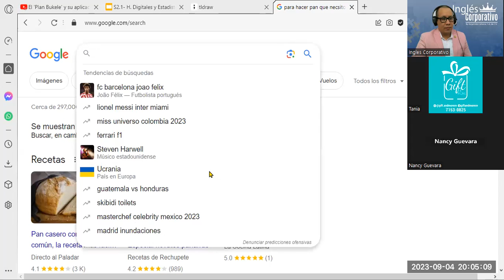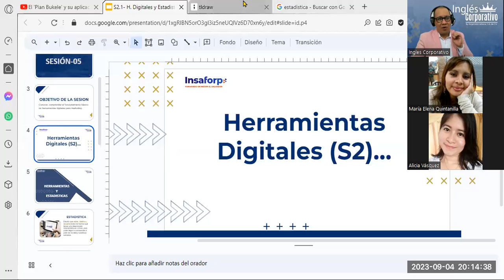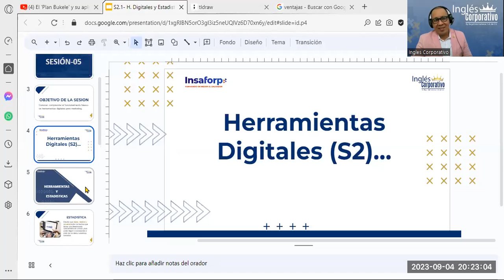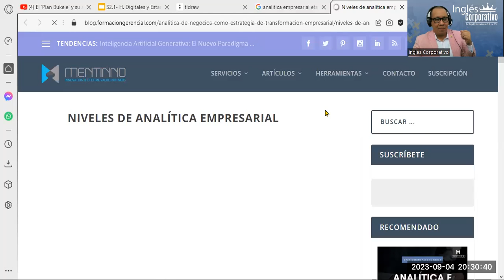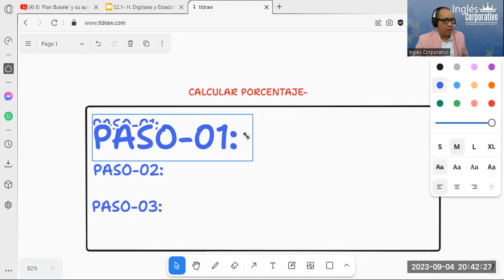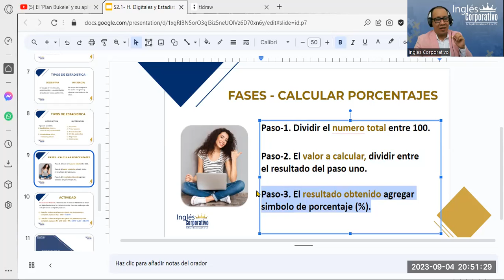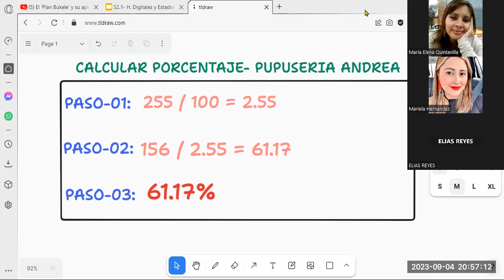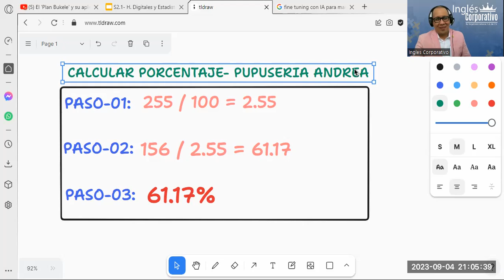Sesión05- 04-09-23-MKT-02-8-9-PM-09-23-Reyes- Herramientas Digitales y Estadística